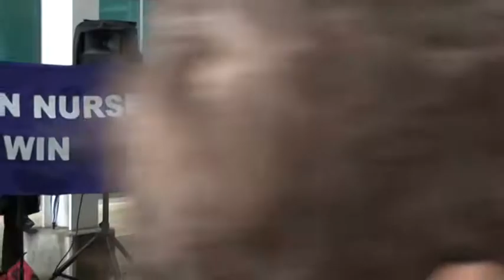Hands off rally @ RBWH 25 January 2013 - Alison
Alison Kenny was one of the first nurses to be made redundant at the Royal Brisbane and Women's Hospital. Speaking at a public protest rally against 1000 job losses within the Metro North Hospital and Health Service, she explains how the culture of uncertainty and fear caused by the Newman Government's vicious health reforms are destroying the workplace.